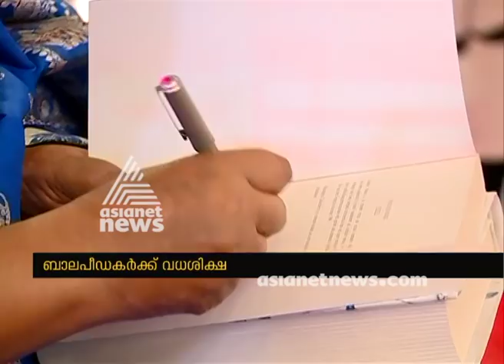"I dont believe in capital punishment" says writer Thaslima Nasreen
"I dont believ in capital punishment" says writer Thaslima Nasreen